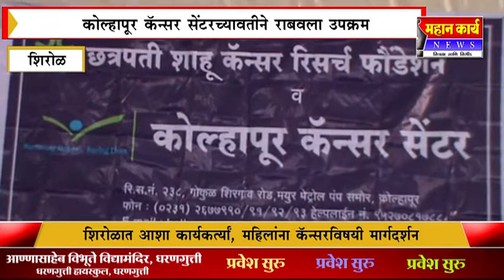शिरोळात आशा कार्यकर्त्या, महिलांना कॅन्सर विषयी मार्गदर्शन